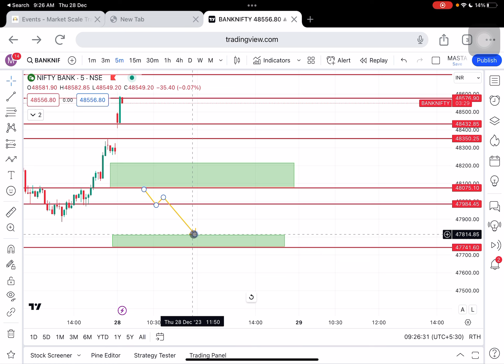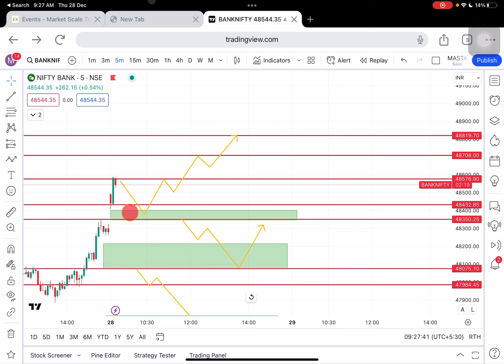28/12//23Nifty Banknifty technical Analysis: livetrading in tamil